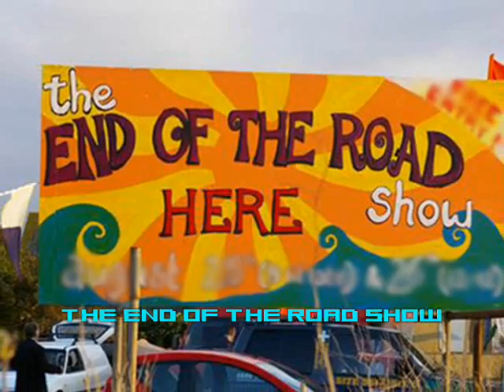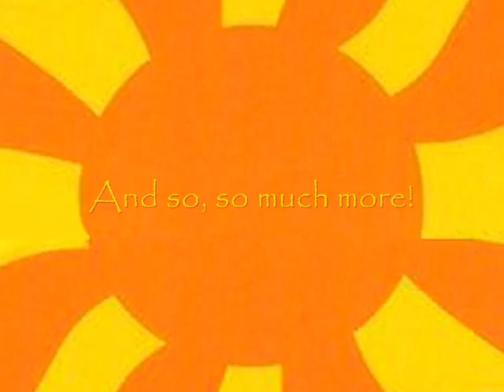Official End of the Road Show 2008 Trailer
Come to The End of the Road Show in Cornwall at Sennen For more details go or click on the red label on the video.
This is the official End of the Road Show Trailer!
For more details about The End of the Road Show go to the
Hope to see you at The End of the Road Show 2009!